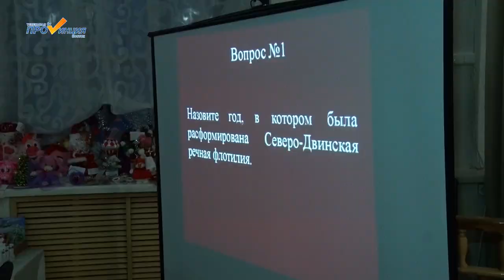Устюжане в Гражданской войне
В центре дополнительного образования открылся 28 сезон районной интеллектуально-познавательной игры «Брейн Ринг», посвящённый истории участия Северо-Двинской Речной Флотилии в событиях Гражданской Войны.